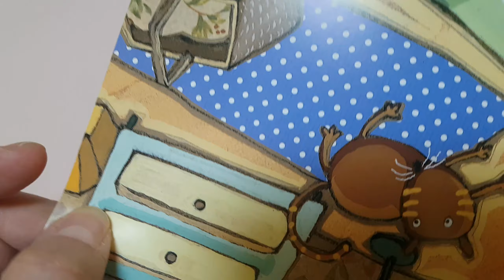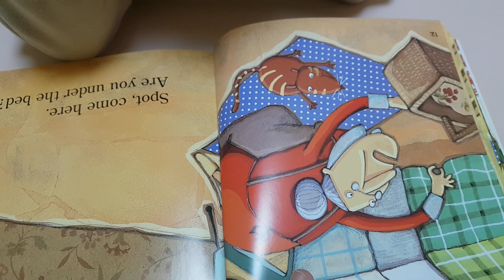5세)말썽꾸러기 스팟